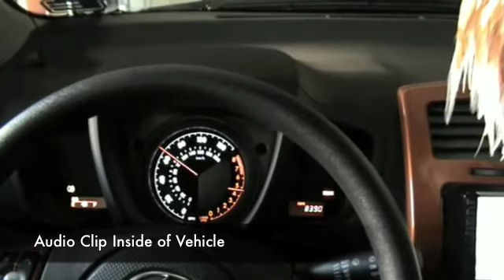Takeda Air Intake System 08-09 Scion xD Dyno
Dyno video of an 08-09 Scion xD with Takeda Air Intake System.